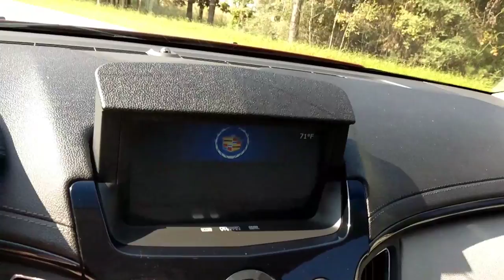CTS-V Sport Wagon interior